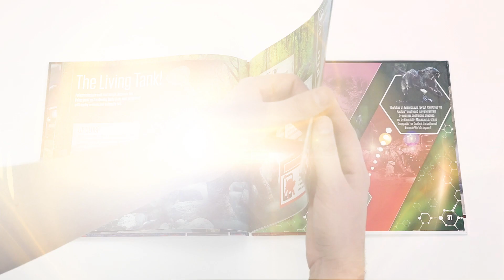Jurassic World - Le livre de Réalité Augmentée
Glénat Jeunesse présente :
10 dinosaures d’Isla Nublar sortent des pages de ce livre et prennent vie en réalité augmentée, chez vous ! De l’image, du mouvement et des rugissements vous feront vivre l’aventure comme si vous y étiez ! Guidez vos dinosaures préférés, activez le mode duel pour jouer avec un ami, pilotez la Gyrosphère du film… Vivez une expérience extraordinaire et unique !
À utiliser avec une application gratuite à télécharger.